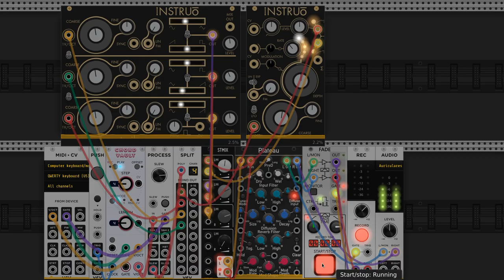Acordes patinando a un clic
Patch de VCV Rack Free que graba acordes tocados con el teclado qwerty y luego los reproduce a golpe de clic de ratón; el triunfo de la vagancia.

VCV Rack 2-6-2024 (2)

Valley: Valley (valleyaudio.github.io)
    Plateau
    Process
    Push
    Split
VCV: VCV Core
    Audio 2
    MIDI to CV
    cruïnn
    troika
    ChordVault